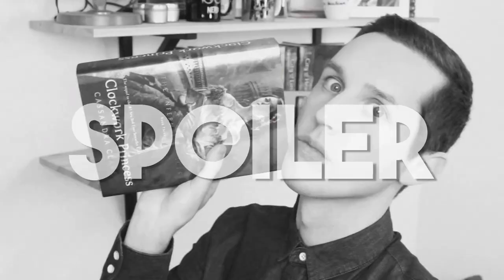CLOCKWORK PRINCESS BY CASSANDRA CLARE